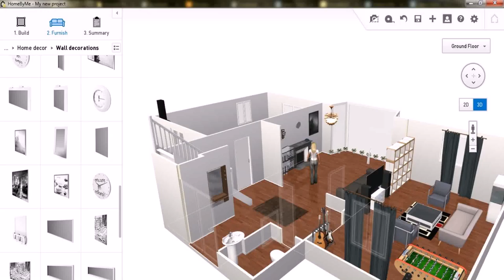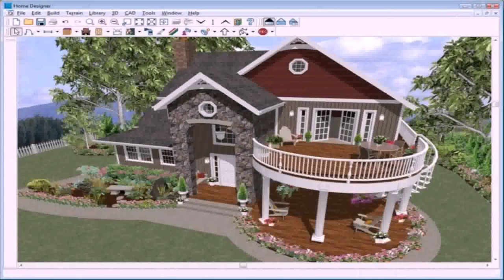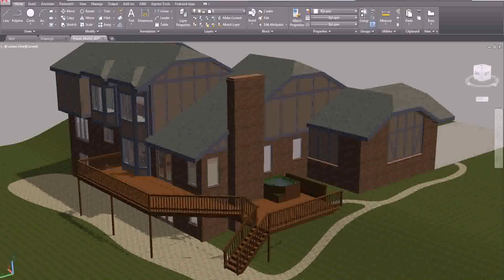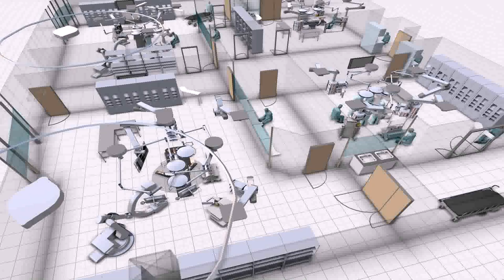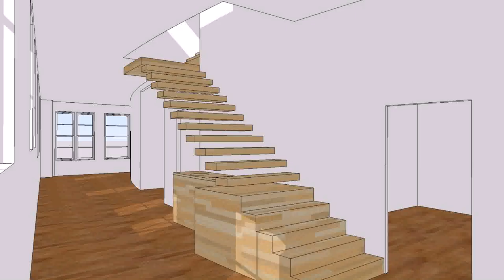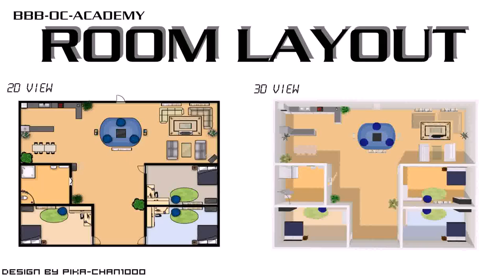Online 2d House Design Software - Gif Maker DaddyGif.com (see description)